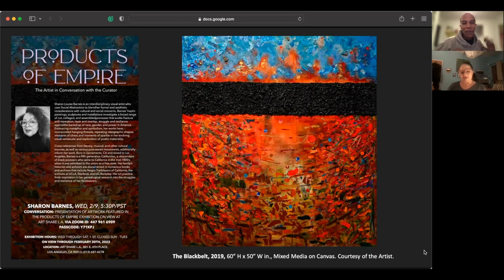The Artist in Conversation with the Curator: Sharon Barnes with Badir McCleary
The Artist in Conversation with the Curator:
Sharon Barnes with Badir McCleary
Date: February 9th, 2022
Exhibition: Products of Empire, 1/22 - 2/19
Location: Art Share L.A., Los Angeles.

Sharon Louise Barnes is an interdisciplinary visual artist who uses Social Abstraction to blend
her formal and aesthetic considerations with cultural and social concerns. Barnes’ haptic
paintings, sculptures, and installations investigate a broad range of cut, collaged, and assembled
processes that evoke fracture and reparation, layer and overlap, struggle and resilience against
the backdrop of race, gender, and power in America. Embracing metaphor and symbolism, her works have incorporated hanging threads, repeating ideographic shapes, elements of chaos, and moments of sparkle in her evolving visual vernacular and exploration of poetic materiality.
Cross-references from literary, musical, and other cultural sources, as well as various post-war
art movements, additionally inform her work.

Born in Sacramento, CA, and raised in Los Angeles, Barnes is a fifth-generation Californian, a
descendant of black pioneers who came to California in the mid-1800s when it was admitted to the union as a free state. Her family’s histories and activism are documented in numerous
books and archives that include Negro Trailblazers of California, the archives at UCLA, Stanford, and UC Berkeley. Her art practice finds inspiration in her genealogical research into the
struggles and resilience of her forebearers.